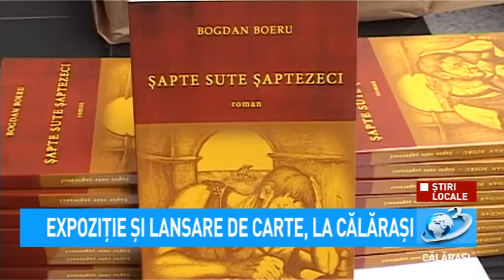Știri Locale - Expozitie și lansare de carte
Știri Locale

Evenimentul cultural a avut loc pe 18 aprilie, de Ziua Internațională a Monumentelor și Siturilor Arheologice.